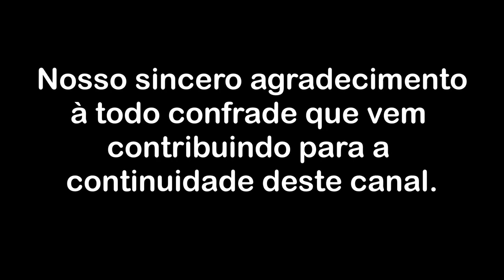Não dá mais para brincar de ser feliz, criativo e original